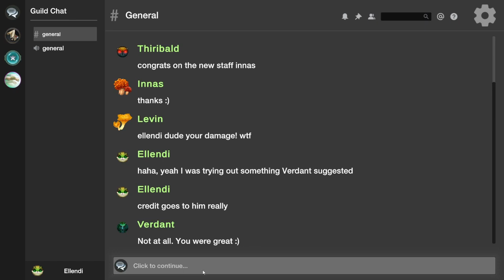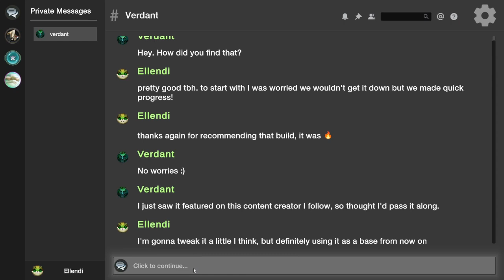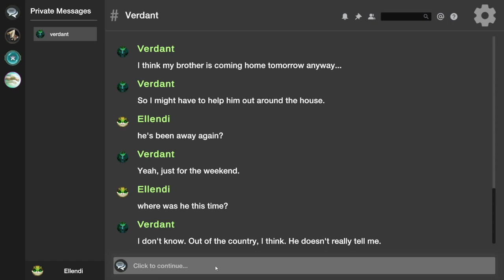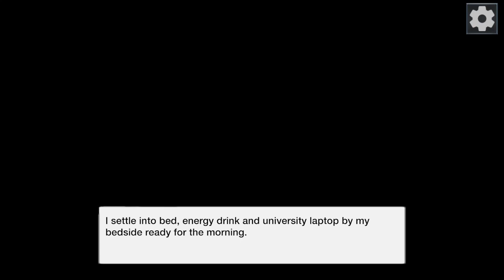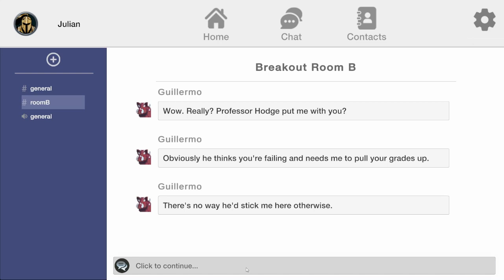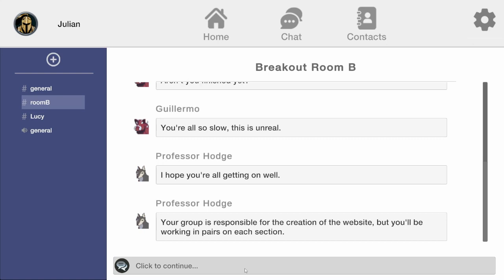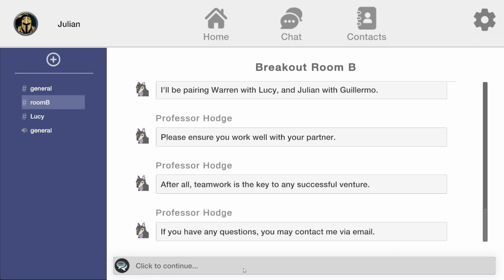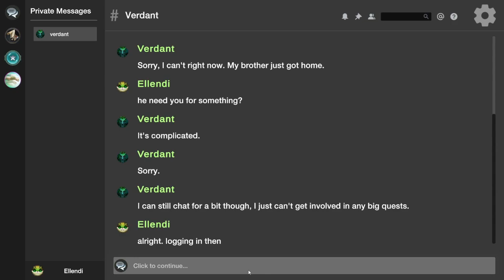LET'S TAKE A GANDER AT... [GUILDED HEART]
Something a little more cheerful in this week's gander with a boy's love slice of life with so many eligible bachelors. No wonder our boy is so distracted by them all. ;D

*~* All things considered, Julian (customizable) lives a pretty normal life.

He does online university work, is hopelessly single (but has a habit of crushing on cute boys), and spends most of his free time on a fantasy MMO – Lost Heroes.

Little does he know that Lost Heroes will be what pulls him into a new, budding romance...

Whether he pursues the arrogant pretty boy Guillermo, his charismatic roommate Casper, the coy store clerk Archie, or his mysterious guildmate Verdant, join Julian  on an unexpected journey of self-discovery, heartache, and love. *~*